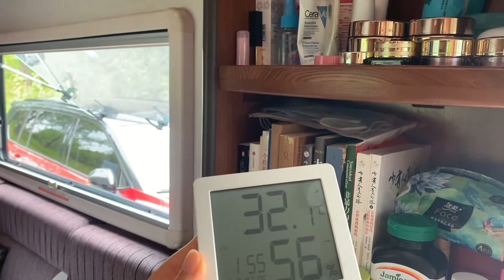买房路上与开发商协商的第4天，被抄手给俘获了，成都美食真多，第803期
我们的房车侣程（头条号）买房路上与开发商协商的第4天，被抄手给俘获了，成都美食真多